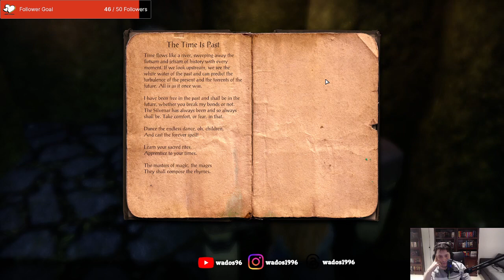More Grahtwood Shenanigans - ESO Stream 13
This stream I continue working though the Aldmeri Dominion quests in Grahtwood. Starting with dealing with an enemy I struggled with end of last stream.